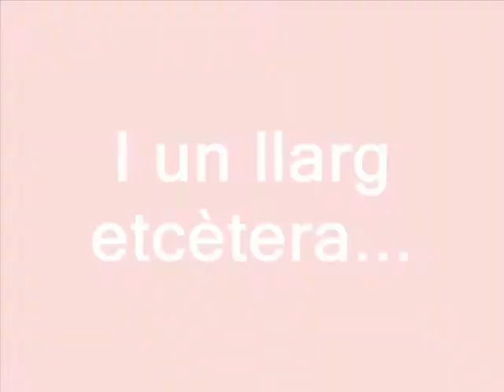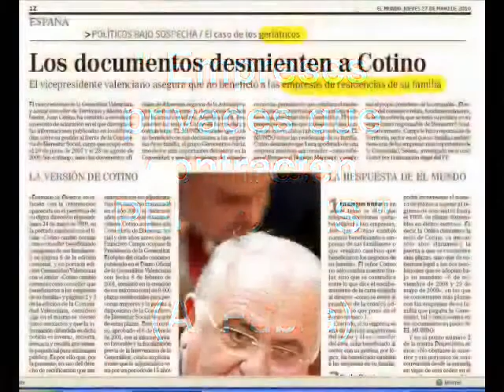Esquerra Unida pregunta pel deute de la Generalitat amb entitats que presten serveis socials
Els continus impagaments de la Generalitat Valenciana als serveis socials, que s'arrosseguen des de fa anys i que el Consell ha agreujat amb les retallades, estan portant a nombrosos col•lectius a una situació d'asfíxia crònica i insuportable que afecta tant a les persones i als grups socials més vulnerables de la societat -dependents, malalts mentals, víctimes de maltractaments, etcètera-, com a les persones que treballen en el sector de l'assistència social i de les cures.

La síndica del Grup Parlamentari Esquerra Unida pregunta al president de la Generalitat, Alberto Farba, pel deute públic amb les entitats que presten aquests serveis socials (Ple de les Corts del 7 de juny de 2012).